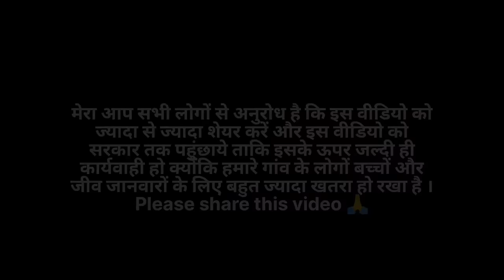Akhir kha se aa rahe hai itne bagh uttarakhand mai? || Nanidanda block me 5 adamkhor bagh 😱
Akhir kha se aa rahe hai itne bagh uttarakhand mai? || Nanidanda block mai bagh ka aatank 😱

Man eater tiger at uttarakhand

Uttarakhand mai bagh

Tiger in uttarakhand

pauri garhwal tiger

Bagh ne 3 logo ko mara

tigers at uttarakhand

Adamkhor bagh

Tiger kill cow

tiger kill dog

5 tigers at once

cool pahadi

5 Adamkhor bagh